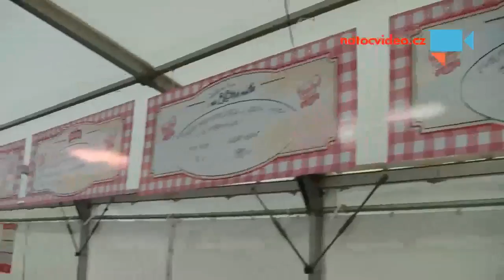1.Karlovarský knedlí fest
průběk páteční akce - Autor: Tomáš Kožík